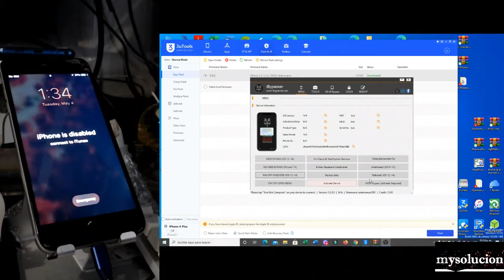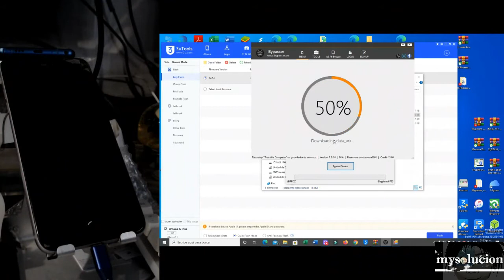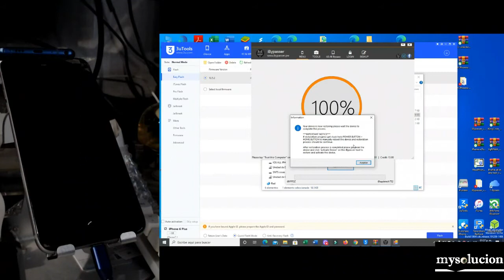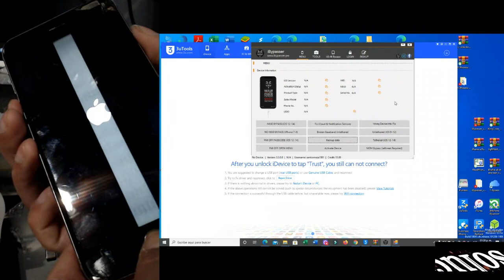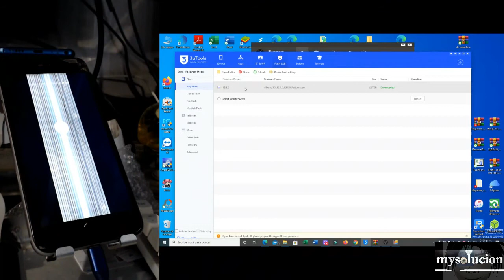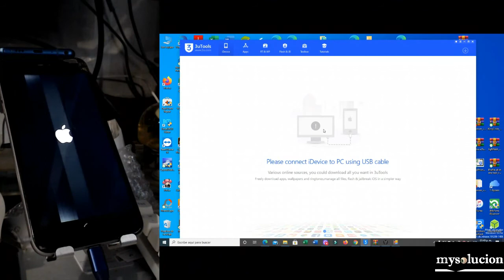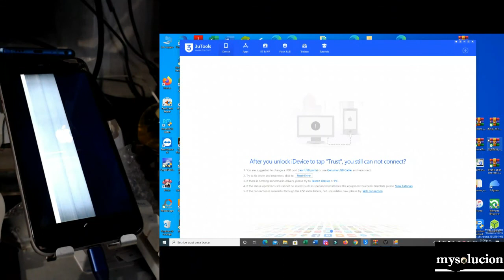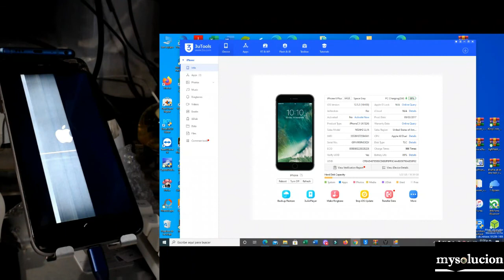iphone passcode o desactivado ya con jailbreak como hacer backup a carpeta importante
AQUI

iBypasser v3.3

AQUI segunda herramienta que se uso en el video
SliverV4 Windows

iphone 7 7plus 8 8plus X ios 12 hasta 14 FMI OFF passcode o desactivado con iBypasser video 1

iphone 7 7plus 8 8plus x actualizando y probando si nos vuelve a cobrar iBypasser v3 3

AQUI como hacer Jailbreak en windows o mac
Jailbreak para iphone 6s asta x con ios 14 4 mac High sierra bien explicado LISTA

AQUI herramienta para iphones gsm con señal
AQUÍ segunda herramienta que se uso en el video
AQUI como hacer bypass a iphones mas viejos con esa herramienta

iphone 5s hasta el X con meid bypass con señal datos con checkm8 info nueva herramienta

TODOS LOS iphone  bypass con windows o mac solucion de APK que no se abren
iphone 6 hasta el X ios 12 5,1 hasta ios 14 4 bloqueo de pin o desactivado bypass con señal LISTA
AQUÍ probado en un iphone 7 plus con XGRiNdA
bypass apaga y prende iphone 6s asta X con ios 14 4 windows 10 bien explicado LISTA
iphone 7 hasta el X ios 12 hasta ios 14 4 bypass con señal con XgRiNdA
primer video
segundo video
iphone 7 plus ios 14 4 bypass prende y apaga con iFrpfile all in one tool
iphone 6s plus ios 14 4 bypass prende y apaga con iFrpfile all in one tool
iphone 6 plus ios 12 5,1 bypass prende y apaga con iFrpfile all in one tool
iphone 6s ios 12 4 1 hasta ios 14 3 bypass apagar y prender con F3arRa1n

iphone 5s ios 9 3 5 hasta 12 5 2 bypass prende y apaga con iFrpfile all in one tool

iPad AIR 2 o cualquier ipad ios 10 hasta ios 4 42 bypass apaga i prende con iFrpfile all in one tool